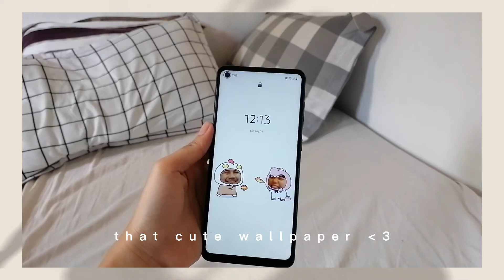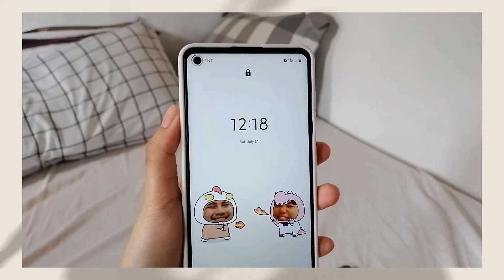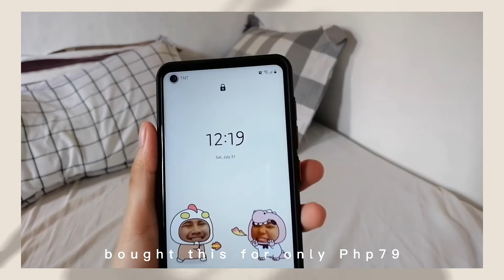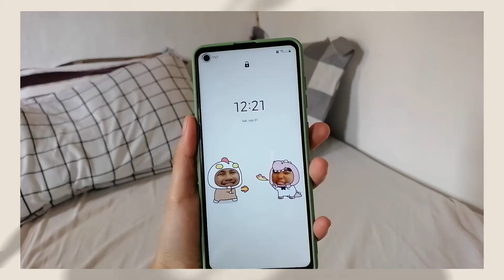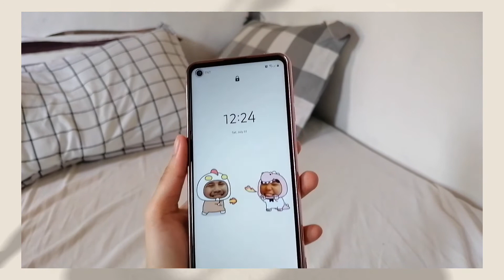VLOG: case haul + rating casings (samsung a21s) *aesthetic